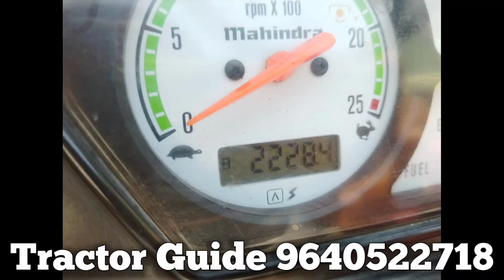Mahindra 575 DI || Model 2019 || 9866457057 || Second hand tractor sale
Mahindra 575 DI || Model 2019 || 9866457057 || Second hand tractor sale || @venkmotors @TractorGuide